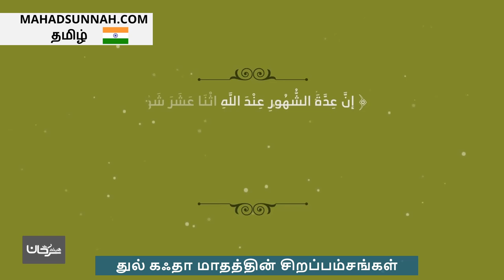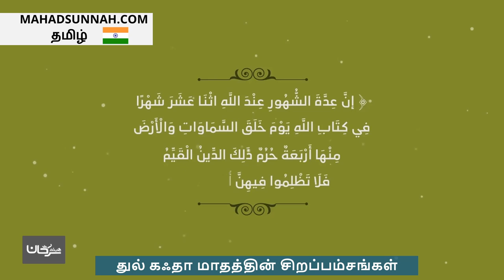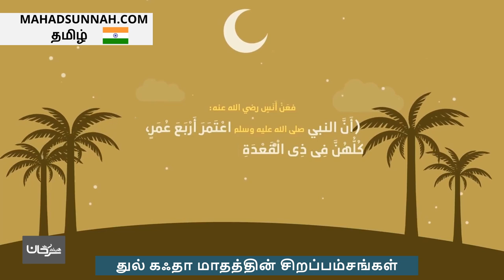துல் கஃதா மாதத்தின் சிறப்பம்சங்கள் خصائص شهر ذي القعدة